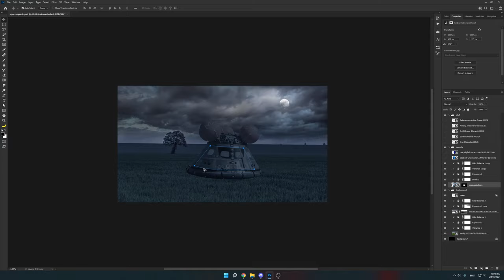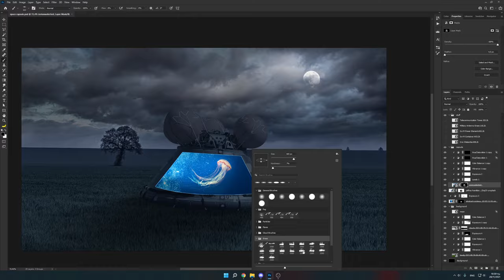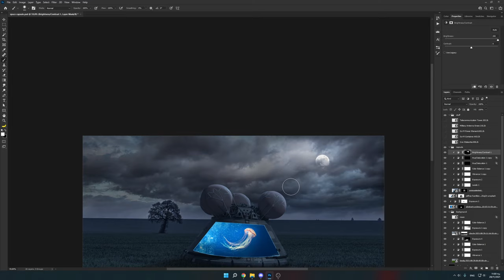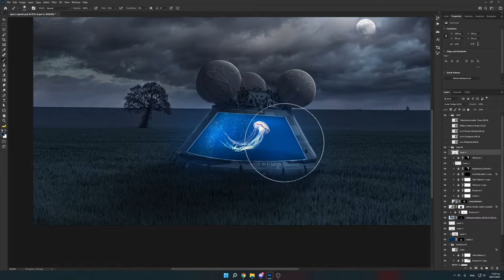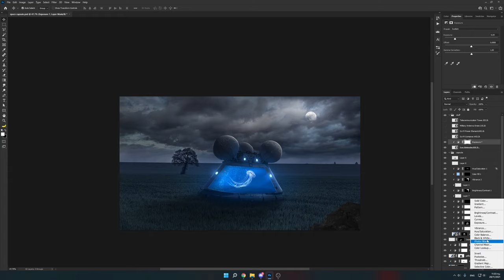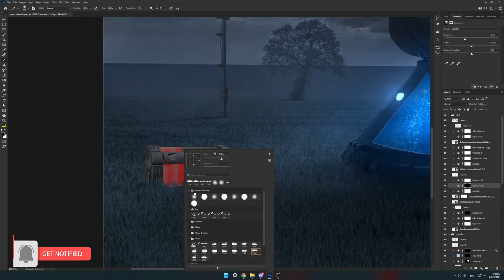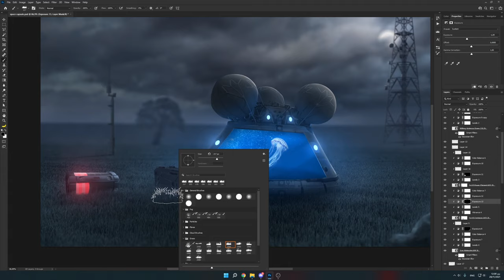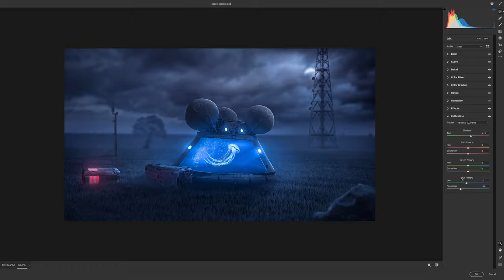Space Capsule | Photoshop Manipulation Speedart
Hey Everyone! In todays Speedart I'll show you guys how i made this space-themed digital artwork. This Piece was inspired by the movie "Life". I spent around 1:30h on this and used 70-80 layers in Photoshop. I hope you enjoy the Vid and make sure to let me know what I should do next down below!

•Sub Count•
1.83K

If you enjoy this type of content, make sure to let me know by liking the video, as well as commenting! It really does help me out more than you could possibly imagine, and it'd make me incredibly happy!